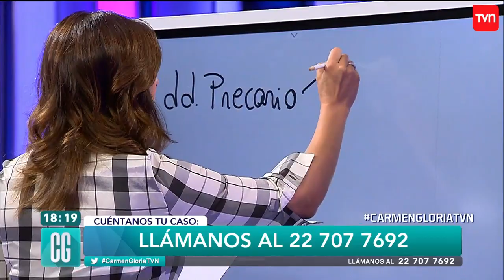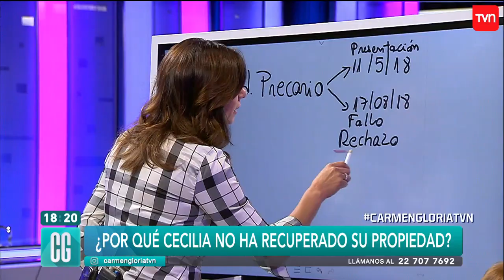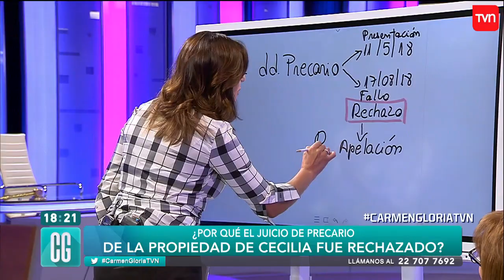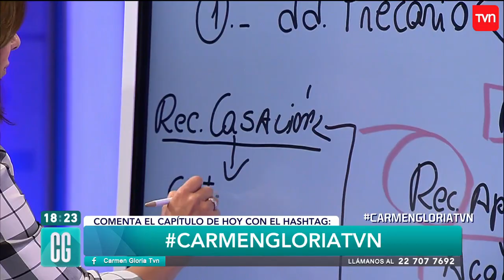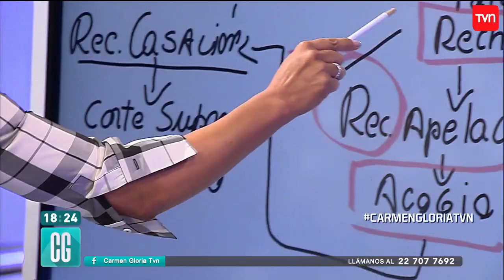Capítulo 17 de abril: ¿Por qué te separaste de mí hace 50 años? | Carmen Gloria a tu servicio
Luego de 50 años, María Georgina solicitará el divorcio, pero no sin antes pedir una explicación ¿Por qué su marido se fue?